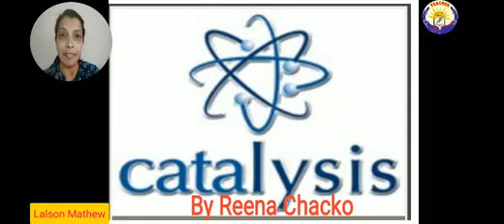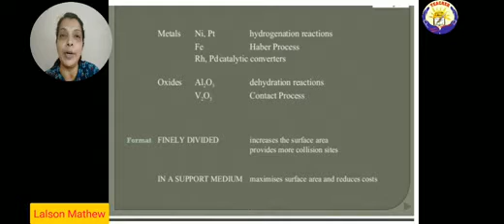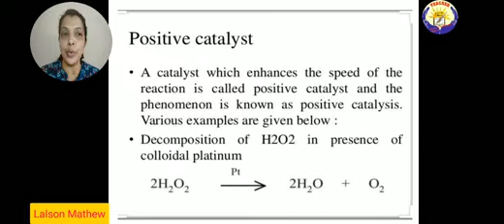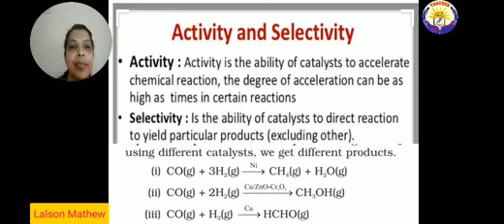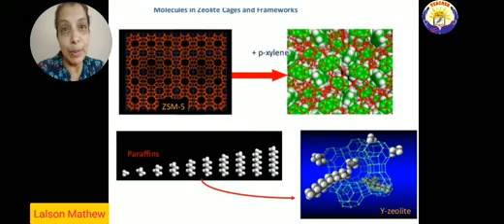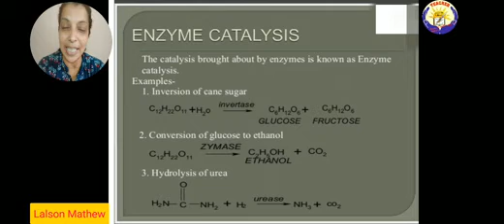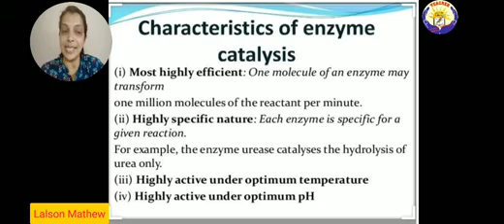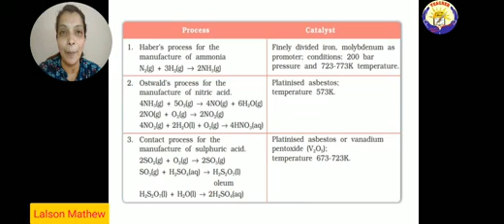Class 12 Surface Chemistry part 2- Catalysis by Reena Chacko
Class 12 surface chemistry-Catalysis, Homogenous and Heterogeneous Catalysis, Enzymes, Distinguish between Catalysts and enzymes